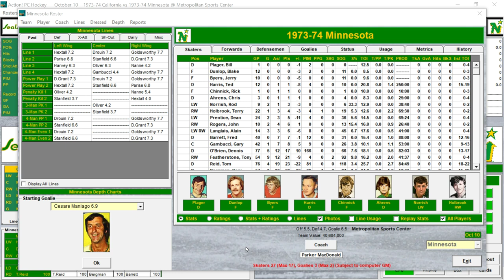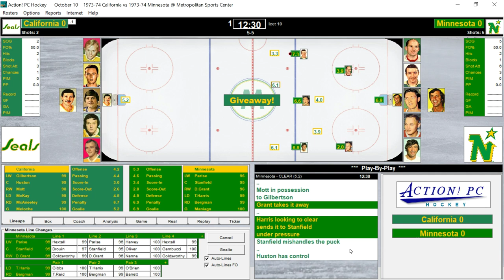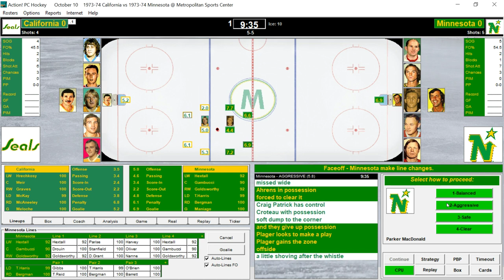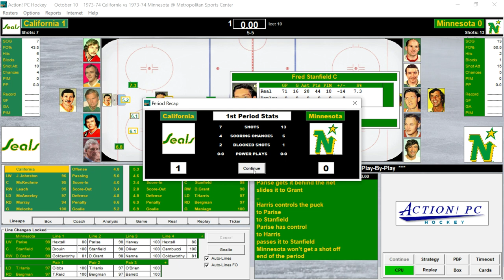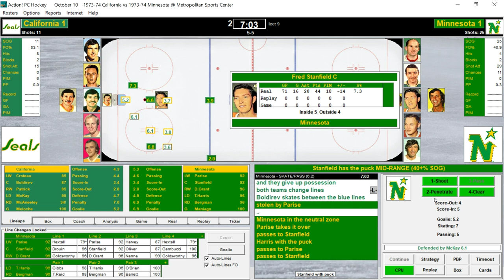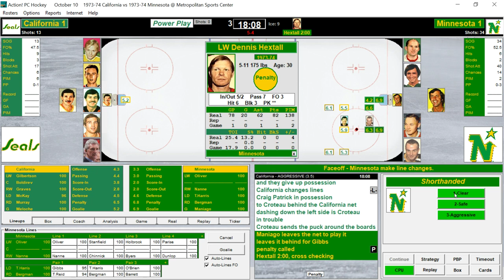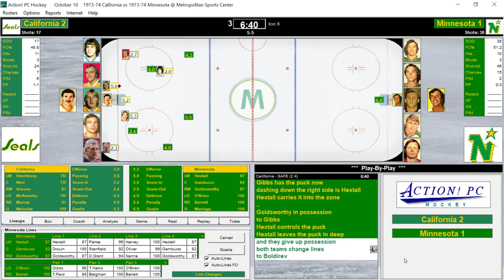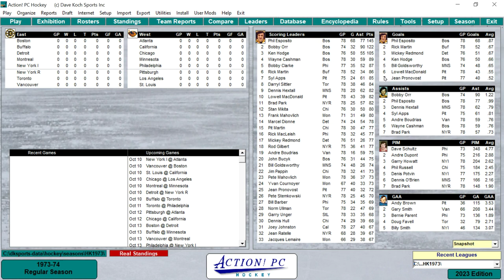ACTION! PC HOCKEY: 73/74 California Golden Seals at 73/74 Minnesota North Stars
My VERY FIRST ACTION PC Hockey game has finally arrived! This game features the California Golden Seals vs. the Minnesota North Stars from the 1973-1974 season. The goalies are Gilles Meloche for the California Golden Seals and the Minnesota Noth Stars will go with Cesar Mangiano in net. I'll "coach" Minnesota though, admittedly, I'm not sure of what I'm doing - as the game is still essentially new to me. I'm always willing to take advice, so don't be bashful. Leave comments on how you think I did.